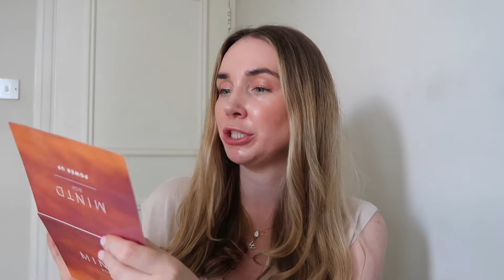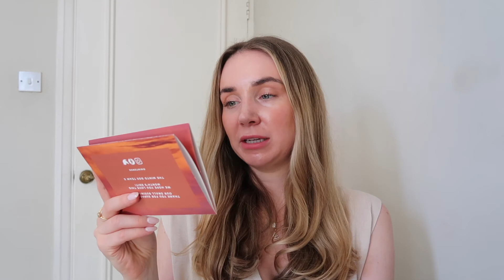UNBOXING THE MINTD AUGUST BOX / / 'POWER UP' EDIT. TOTAL VALUE £200! GET YOURS FOR ONLY £70!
Hi Lovely!

Thank you so much for being here, it truly means so much to me.
I can't wait to unbox with you guys the August Mintd Box -- It's stunning!

The box is worth £200 and can be yours for only £70,- -- Insane value!

The August box is filled with 4 full size/ Deluxe products from the amazing brands:
Murad, Selens, Mauli, Oribe.

Mind offers amazing subscription plans, 3, 6 or 12 months.

Be quick though, gone is gone!

*This video is not sponsored but I kindly got this box gifted, which I am so thankful for.

I hope that you enjoy watching this video and see you very soon! Thank you so much for your support, I appreciate it so much.

Lots of love, Wiesje.